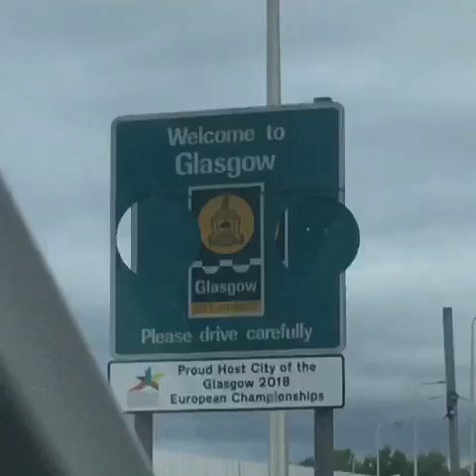Celtic Vs Rangers 1-0 Matchday Vlog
Celtic Vs Rangers 1-0 September 2nd 2018, Celtic Park.